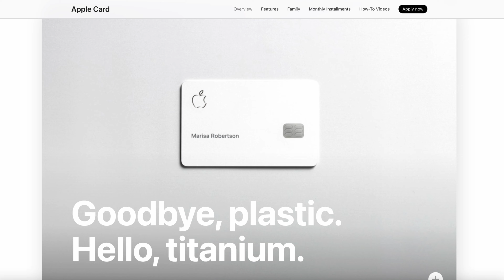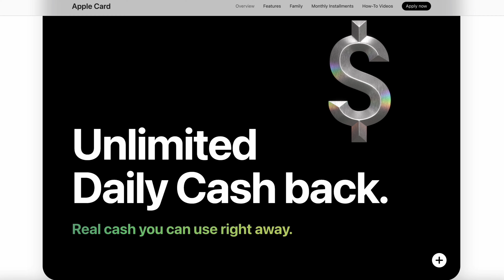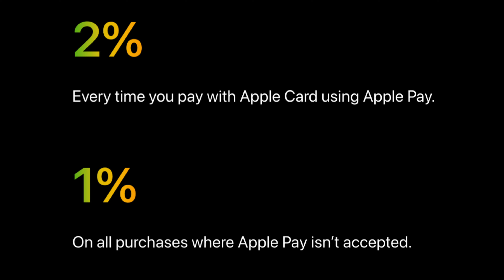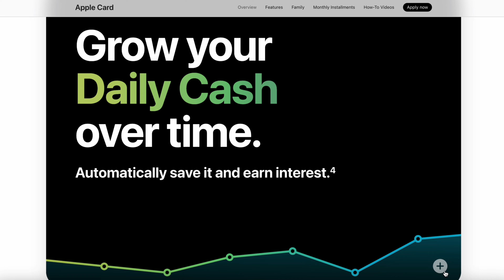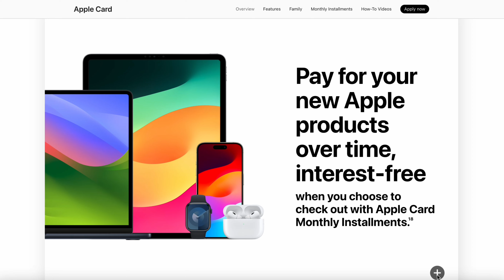The Apple Credit Card: Is It Still Worth the Hype in 2024?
In this video we dive into the exciting offerings of Apple's Credit Card. We know them for their tech, but they have emerged as a real personal finance asset with their savings account and now credit card. All the highlights of this card are discussed so that you can make a better informed decision on whether or not this card could be right for you.

0:00 Intro
0:42 Features
6:56 Conclusion